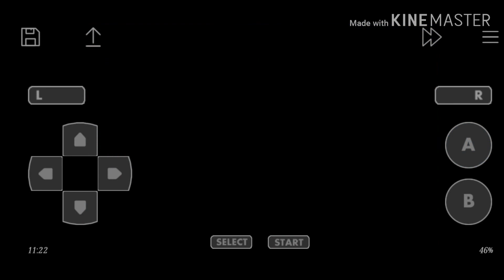#6 Pokemon Firered 🔥 and Leafgreen 🌿 walkthrough, journey at Mt. moon ☄️.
Hello guys! It's video 🌌on journey at Mt. Moon where I face helix fossil and dome fossil in which I choose helix and faces many more adventurous exciting and interesting Pokemon  battles.

Video consist-
How to helix fossil and dome fossil in Pokemon FireRed?
How to get or find fossil's in Pokemon FireRed 🔥!
How to cross Mt.moon?

Videomaking by Kinemaster
Video recording by Gu recorder

Thx viewers 👍